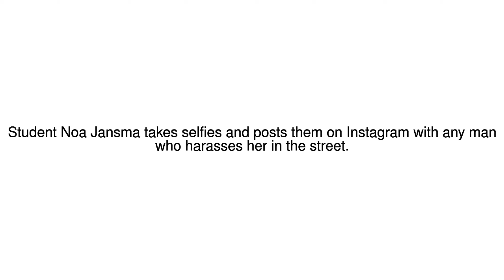News Update 'I take selfies with men who harass me' 06/10/17